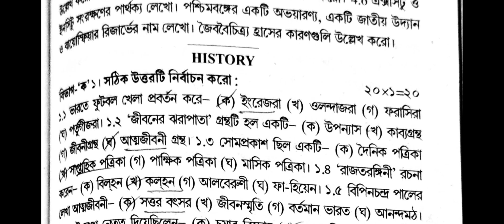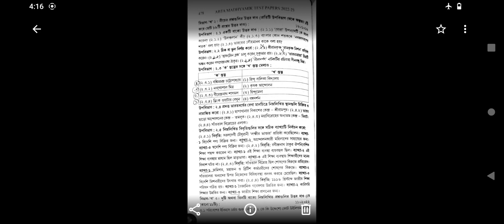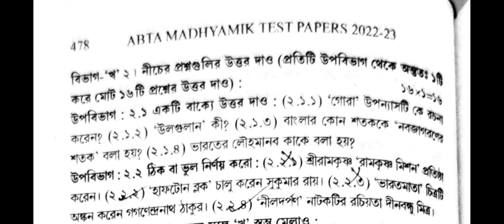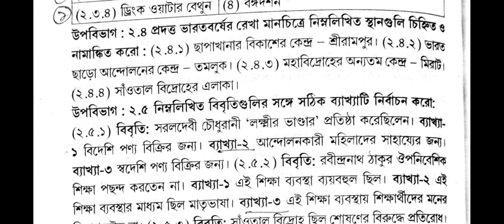Abta test paper 2023 class 10 History page -477 | Abta test paper History 2022